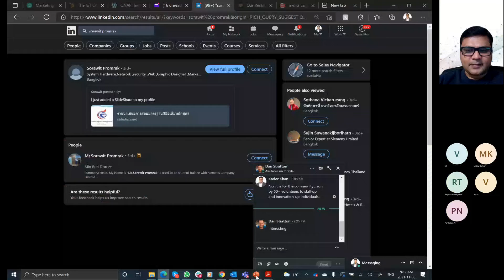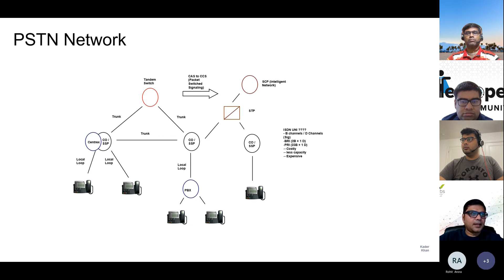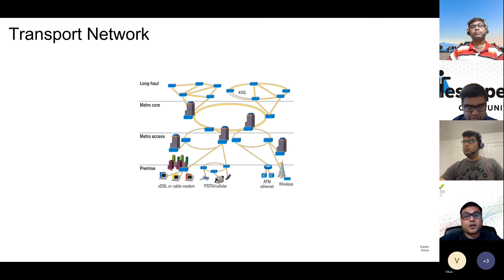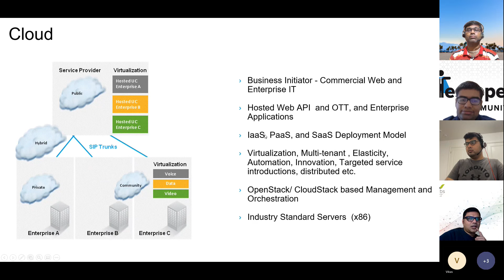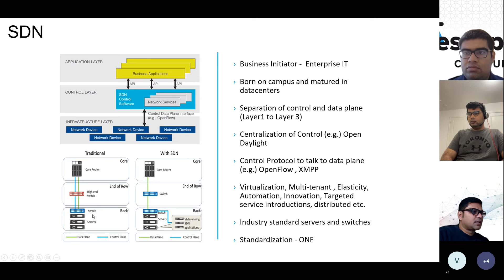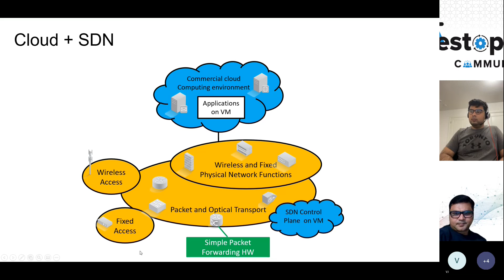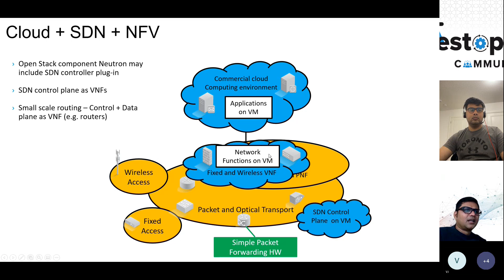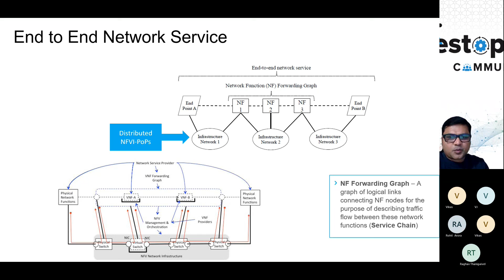StudyGroup -5G Technology and Magma 5G Open Source Core Network Session 2